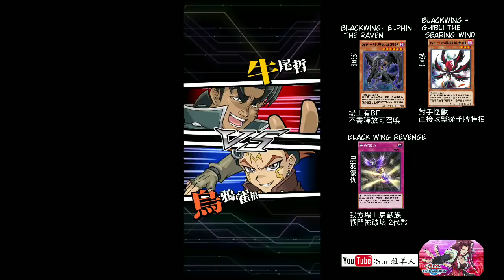【遊戲王 Duel Links】106BF熱風的基布利Blackwing - Ghibli the Searing Wind BF漆黑的艾爾芬 黑羽復仇Black Wing Revenge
是我繼續製作影片的最大動力！